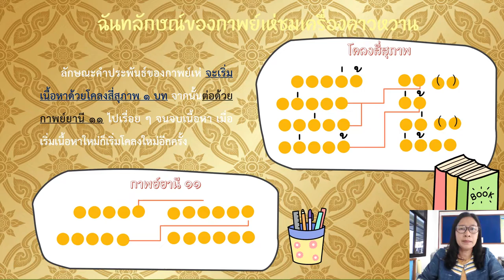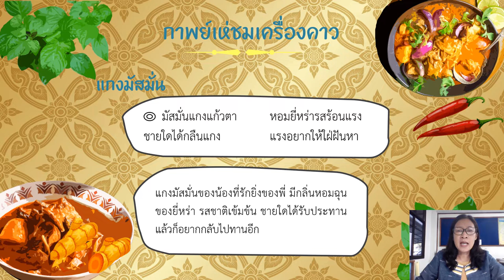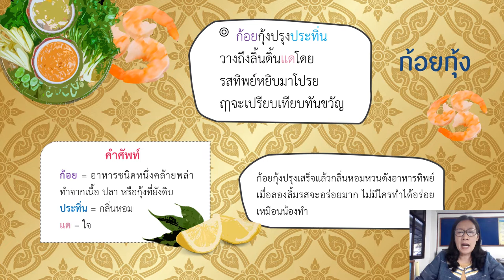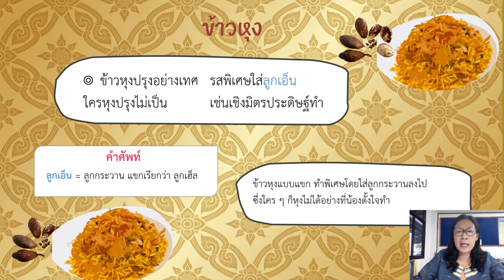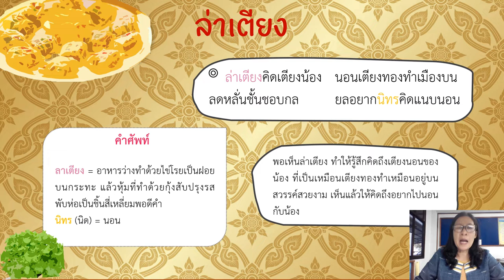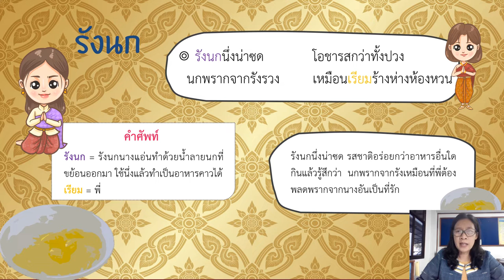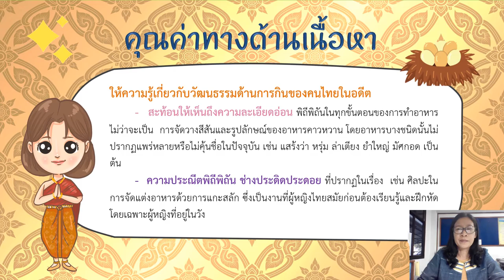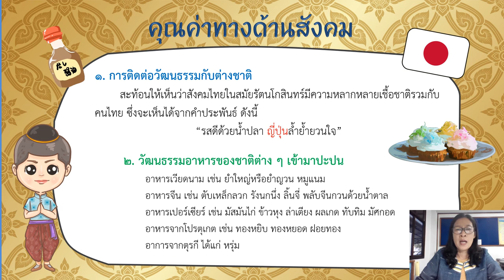กาพย์เห่ชมเครื่องคาวหวาน